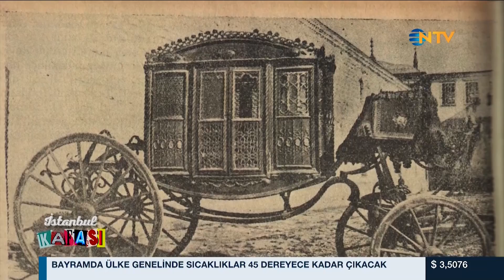İstanbul Kafası 24 Haziran 2017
İstanbul Kafası'nda bu hafta bayram var. Levent Erden, kültür tarihçisi Prof. Dr. Haluk Dursun ile Şehrin ve Topkapı Sarayı'nın Bayram ve Ramazan ritüellerini, kutlamalarını ve törenlerini konuşuyor. İstanbul Kafası 24 Haziran Cumartesi 16.15'te NTV'de